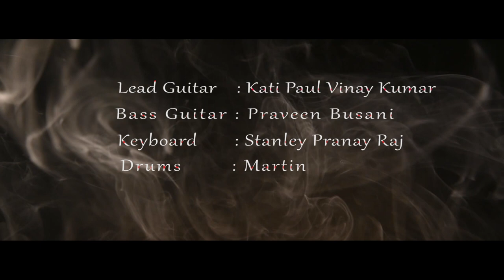Yesiah Darshinchava Telugu Worship Song -2019 || Sujith Steven Paul ||Enoch Jagan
SujithStevenPaul YesiahDarshinchava,soli povaladu, nee needalona, ho teri stuti,